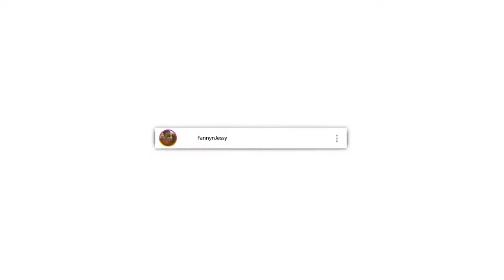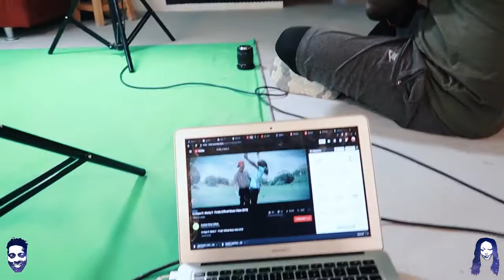Birthday Photo shoot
Listen to our Podcast :
Podbean

🎬 GEAR WE USE 🎙:
 CAMERA -

📖 REACTION DEFINITION:

. re·ac·tion
   rēˈakSH(ə)n/
   noun

Fanny&jessy
Haspolat-lefkosa,via mersin 10,Turkey (cyprus international university)
mersin, turkey,99010